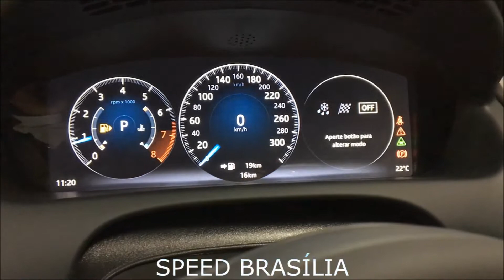2018 V6 Jaguar Xj R-Sport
Speed Brasília foi na Caltabiano e registrou um  Jaguar Xj R-Sport